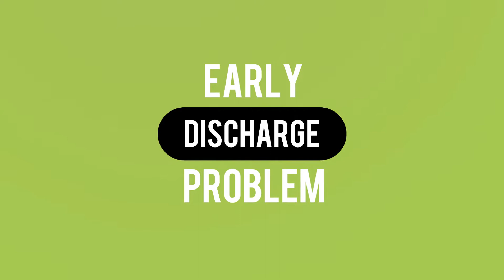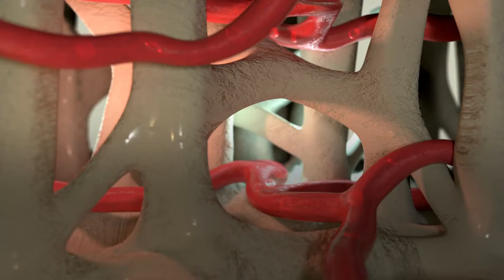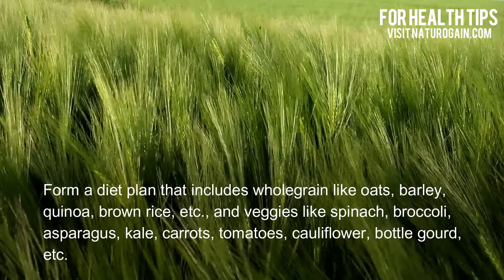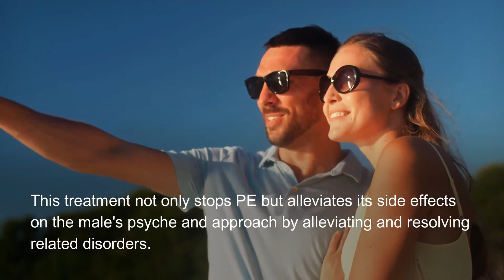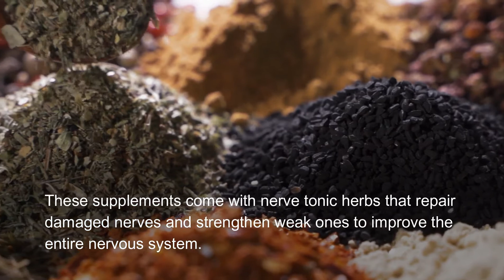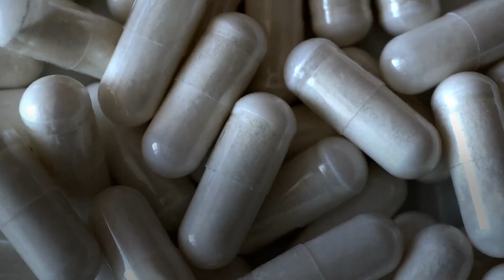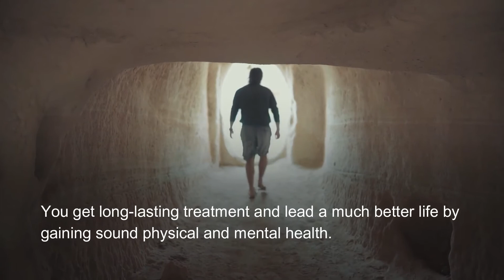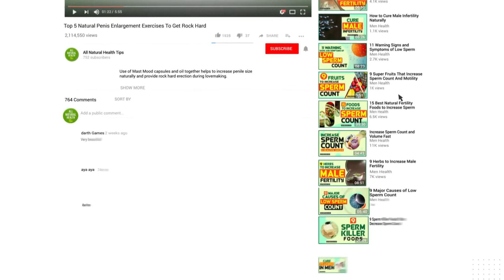Best Foods for Men to Last Longer in Bed Cure PE Get Harder Erections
Increase Discharge Time in Males

Include healthy foods in your daily diet and take Masti capsules and King Cobra oil together to last longer in bed, cure pe, and get harder erections.

Timestamps

• Early Discharge Problem 0:11
• Causes of Early Discharge Problem in Males 1:00
• Best Foods to Increase Discharge Time 2:28
• Best Way to Last Longer in Bed  03:50
• Increase Discharge Time Oil  06:04
• Important Tips  07:11

The best natural way to cure premature ejaculation and last longer in bed is by using Masti capsules and King Cobra oil.

It increases discharge time, pleasure, libido, desire, performance, and stamina in men.